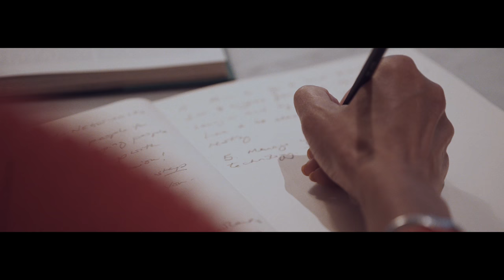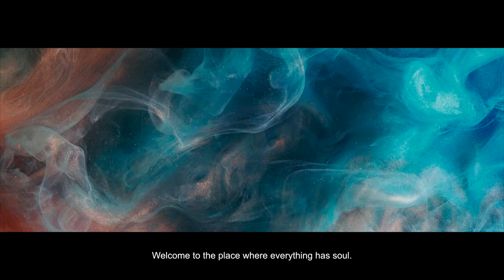Soul Matters. Feel the soul of dreams.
A simple gesture can bring you closer to pure sleep.
What if the soul of things done with passion could help us sleep?